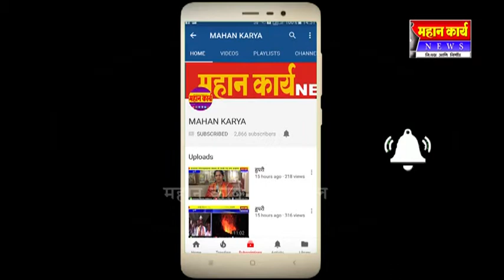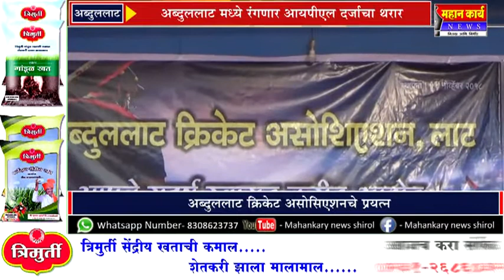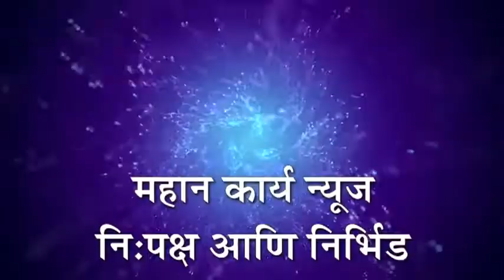अब्दुललाट मध्ये रंगणार आयपीएल दर्जाचा थरार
अब्दुललाट मध्ये रंगणार आयपीएल दर्जाचा थरार : अब्दुललाट क्रिकेट असोसिएशनचे प्रयत्न